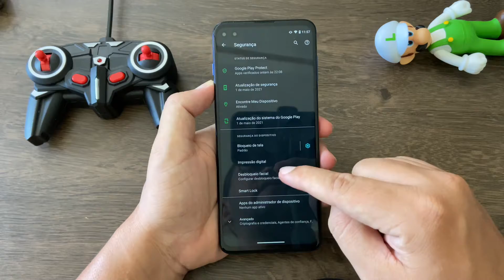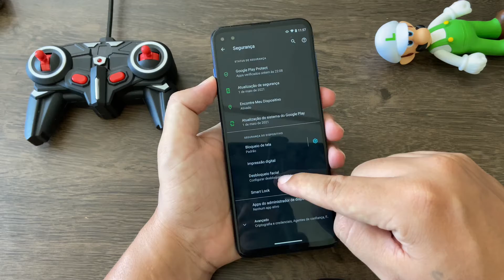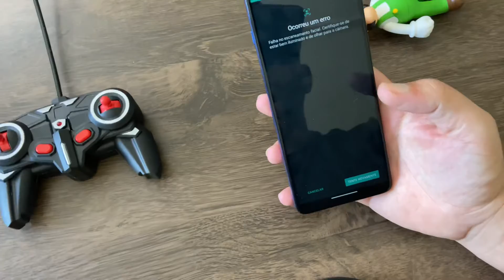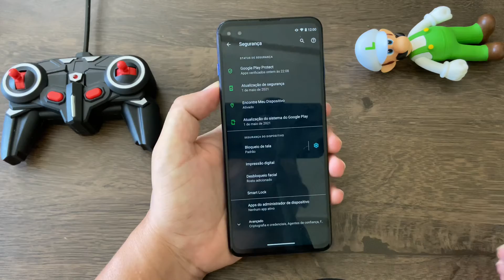Como ativar o desbloqueio facial no Moto G 5G Plus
Fala galera, no  vídeo de hoje, vou demostrar a como você ativar o desbloqueio facial no seu Moto G 5G Plus, de forma fácil e rápida.